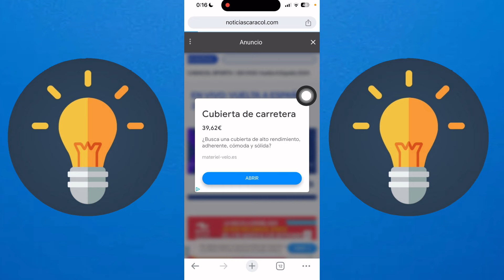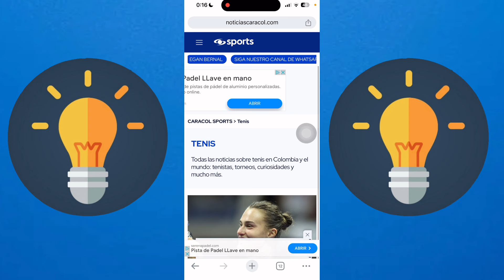🔴CARACOL SPORTS EN VIVO🔴(2025)- COMO VERLO Paso a Paso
Descubre cómo ver Caracol Sports en vivo en este tutorial paso a paso. No te pierdas la emoción del deporte con Caracol Sports en. ¡Sintoniza ahora!

🔴CARACOL SPORTS EN VIVO🔴()- COMO VERLO Paso a Paso